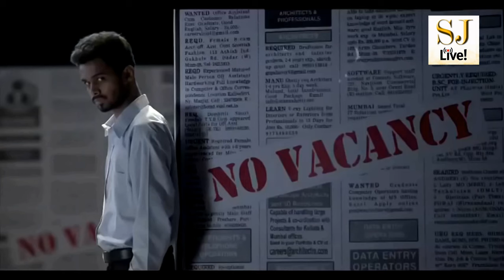Saugandh Mujhe Is Mitti Ki (BJP Anthem)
Saugandh Mujhe is mitti ki